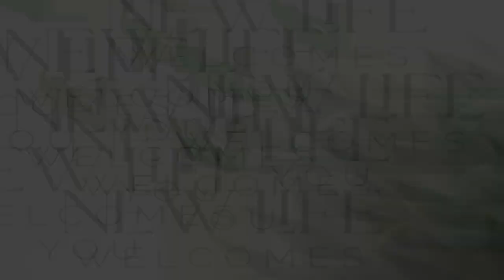It's Draft Day - Evangelist Arvin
Evangelist Brandon Arvin joins us with a wonderful message of encouragement.